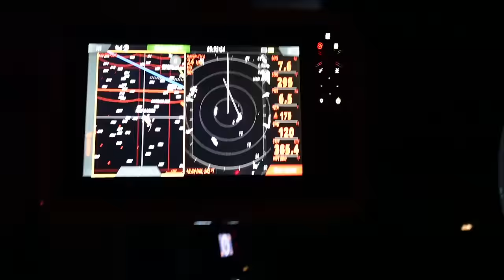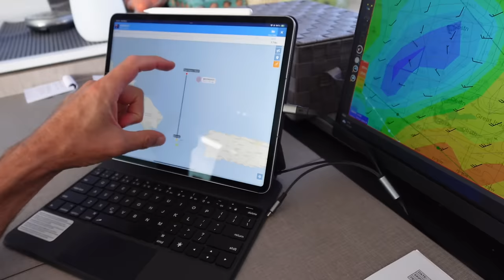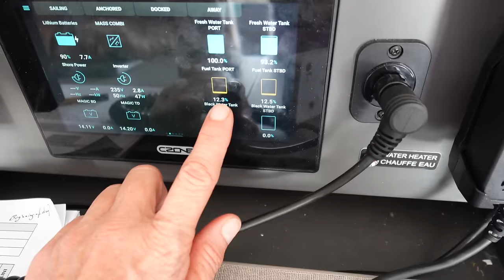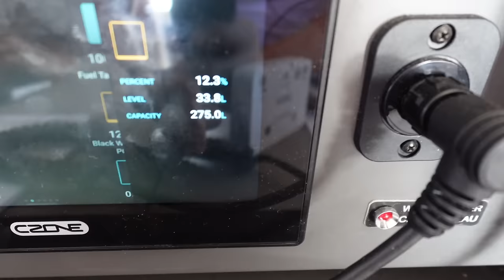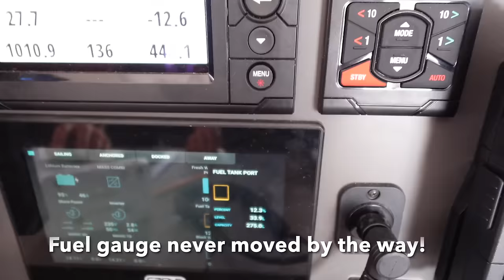Fun With Fuel (EP 56) Leg 3 Day 3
Fuel anxiety is a real thing on a sailboat, trust me. Especially through the Mona Passage. It's a nail-biter as to whether we will make it to the fuel dock at our next stop and there is absolutely no wind.

⚓ Join us as we learn what it takes to circumnavigate successfully and make the transition to liveaboard cruising. Our channel is ultra raw with little time for production and editing so you will see the experience as it is.

🆓Our sailing channel is currently AD-FREE but there are other ways you can support our Outremer 52 project.

⛵️AWEN will be featured at the MIAMI BOAT SHOW! Meet us there!!

Hello! We are Holly and Stephane 🇺🇸🇫🇷

We have made the transition from full-time software professionals from the SF Bay Area to liveaboard sailing explorers who always keep one eye on the weather and our hearts in a song. Our goal is to complete a circumnavigation and we recently transitioned to a performance catamaran and are madly in love with our Outremer 52. We are working with Outremer in France (with the help of Google translate) to launch our boat project and start our journey as sailing vagabonds. While it’s not a race or speedtest, we are doing our first Bluewater crossing this year and we are excited to see AWEN stretch her legs and dance on the water. Join us as we share what we’re learning living without Amazon, (but with Starlink), and attempt this new life of travel and adventure on the ocean. Please be patient with us as we continue to improve our YouTube vlogging skills. Our goal isn’t to make our life a movie, it’s to give back to what others have shared with us, which is why we don’t monetize our channel.